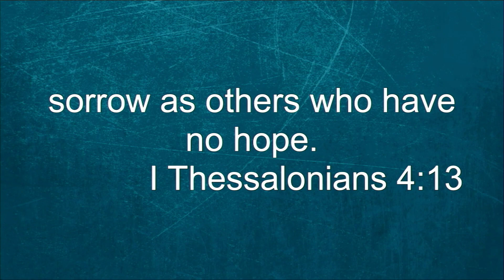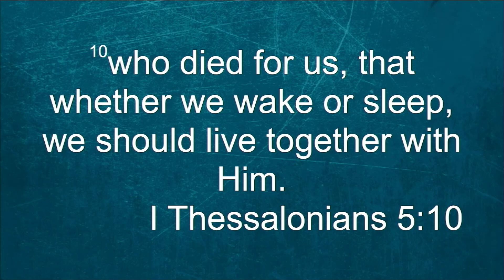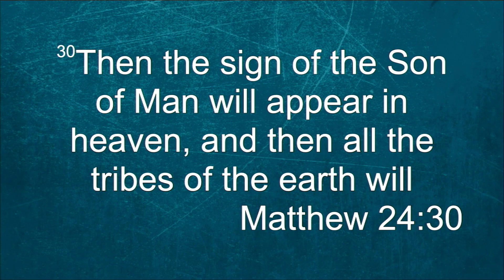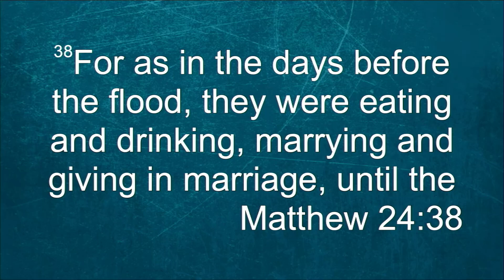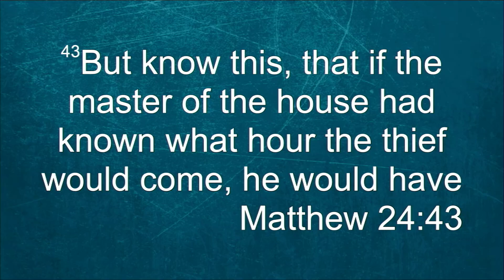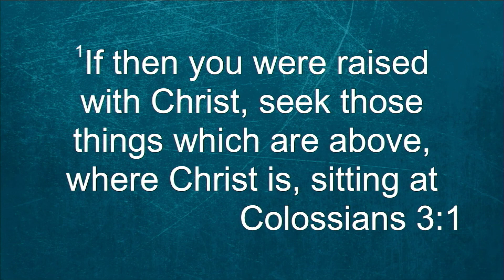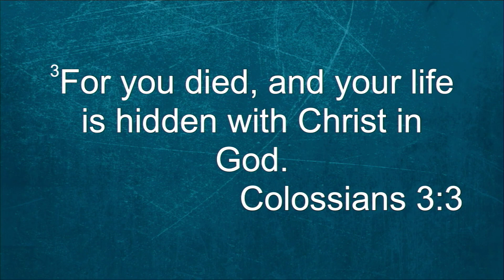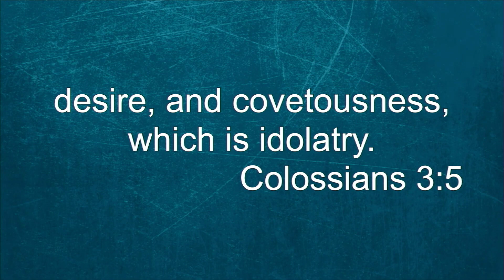First Baptist Mount Dora Sunday Worship on November 19, 2023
Thank you for joining us for our online service! Today's service is our 10:32 a.m. service on November 19, 2023. We hope you can join us in person soon!